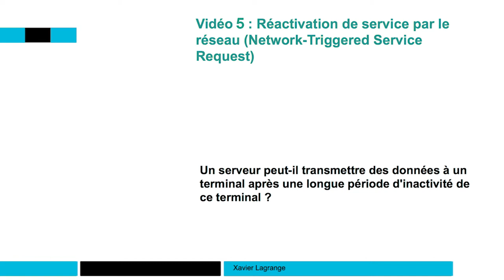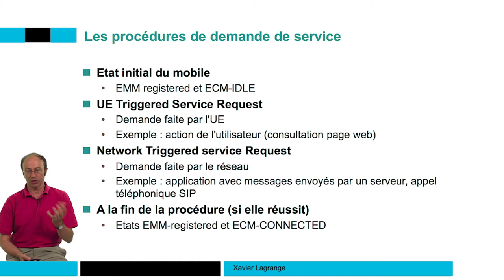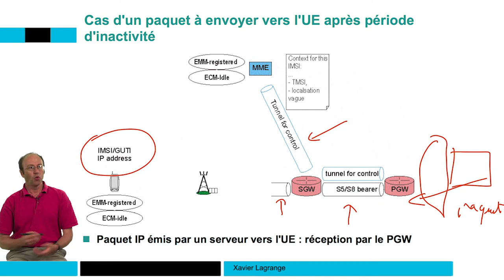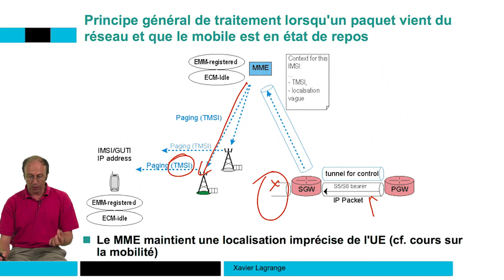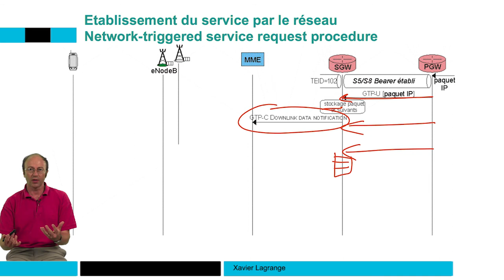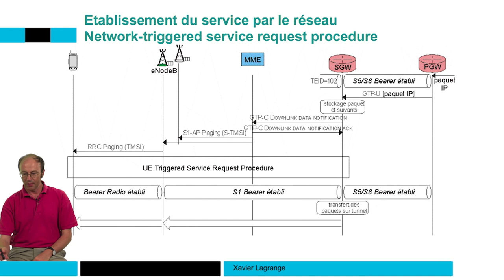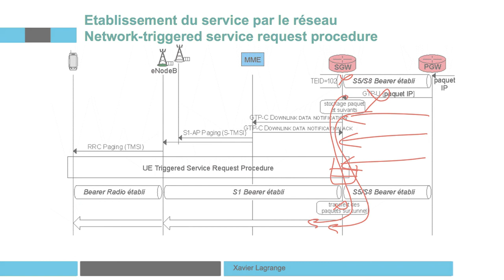Réactivation de service par le réseau 📶 4G : Principes des réseaux mobiles